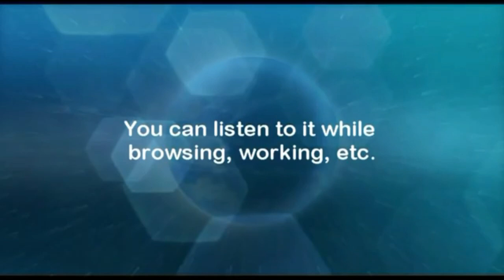ABUNDANCE & PROSPERITY SUBLIMINAL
Listening to subliminals are a great way to reprogram your subconscious mind. Your subconscious mind controls 95% of your thoughts and mold your life.  This subliminal is designed to make you attract a ton of money and become richer!